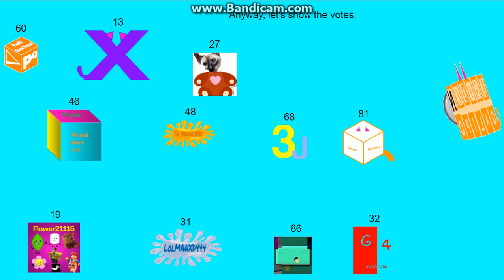logo editing object thingys randomized II - episode 4